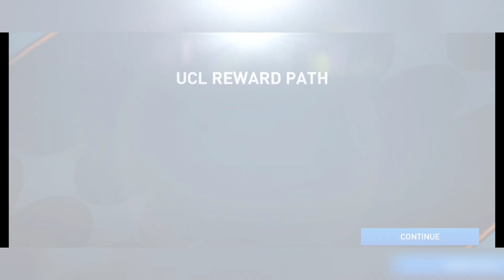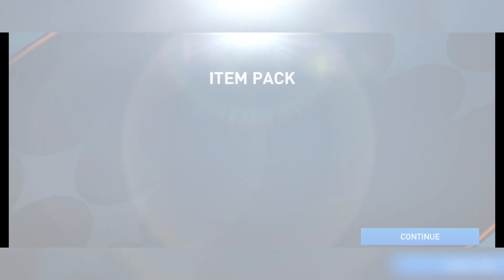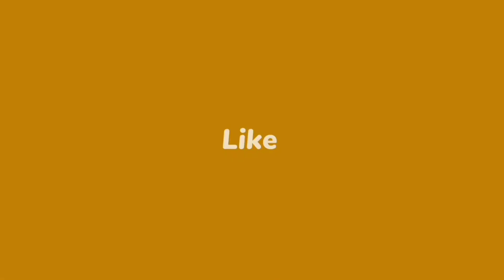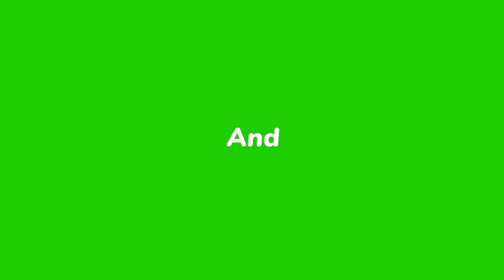FIFA MB 23 | UCL EVENT | DAY 16,17, 18